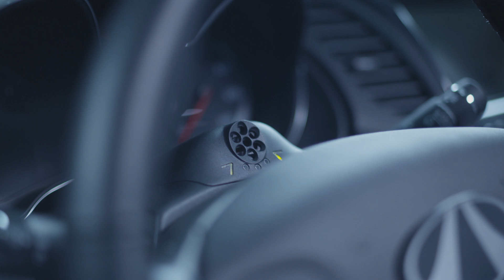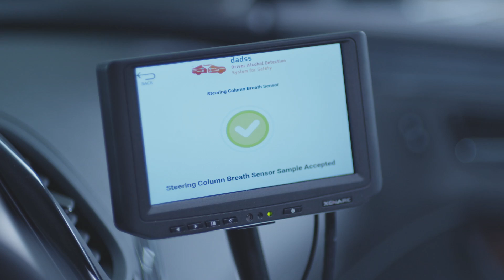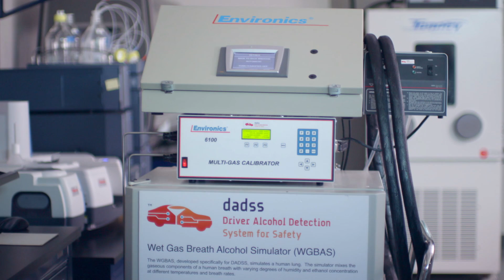Driver Alcohol Detection System for Safety – Program Update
The Driver Alcohol Detection System for Safety (DADSS) is a research program to advance the state of alcohol detection technology in vehicles and invent a world without drunk driving. Video may not be used without permission. Copyright - the Automotive Coalition for Traffic Safety (ACTS).